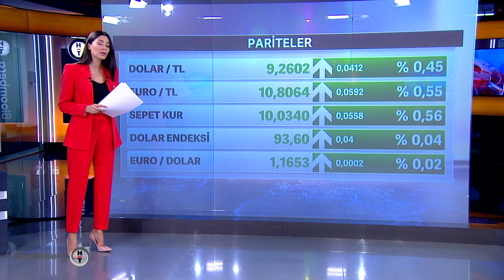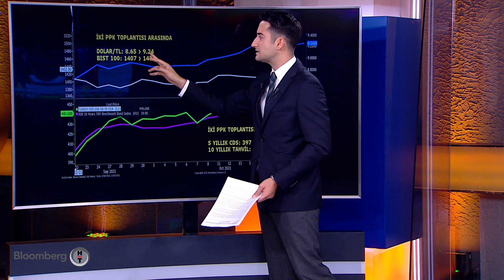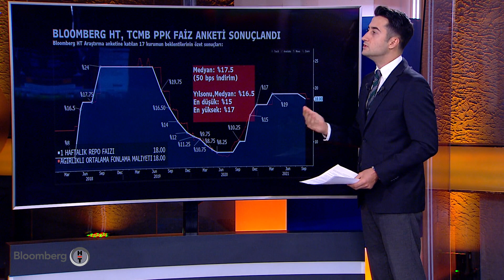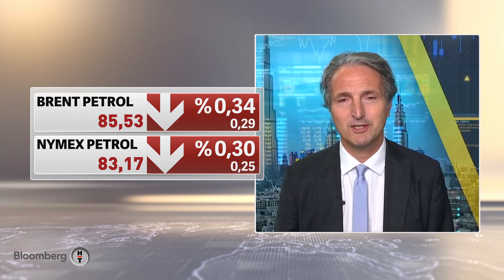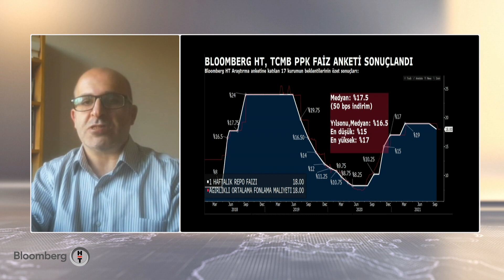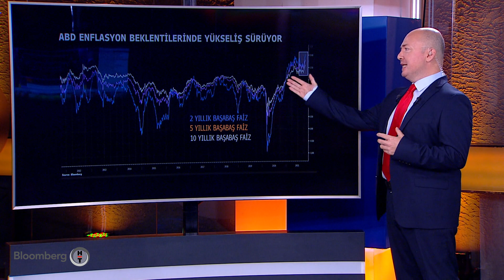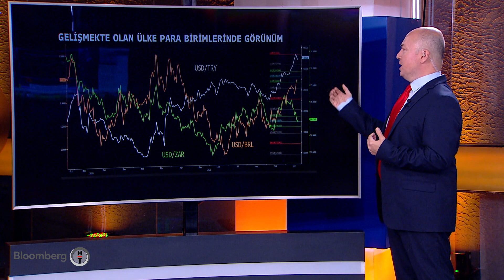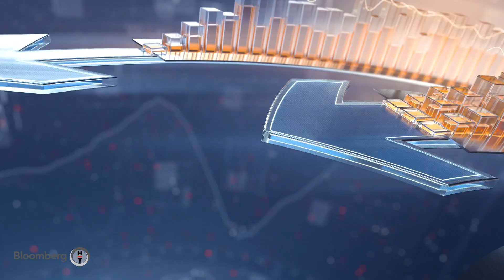Piyasalar TCMB'nin faiz kararına odaklandı - Yatırım Bülteni | 21.10.2021